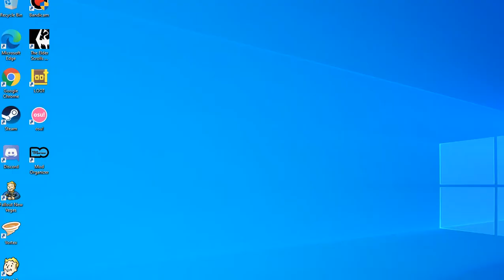OVERPOWERED DRAGONBORN POWERS/Mod Disabled (The Elder Scrolls 5: Skyrim)